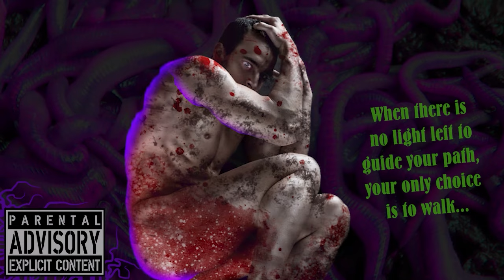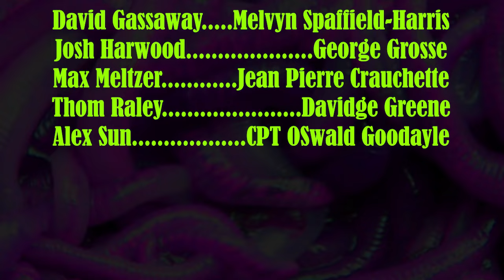Call of Cthulhu RPG: Captive Audience, version 1, episode 7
Captive Audience, version 1, episode 7  - Call of Cthulhu RPG
World War Cthulhu
Author: Matthew Sanderson & Scott Dorward
Setting: London 1941
Game Master: Matthew Sanderson
Editor: Thom Raley